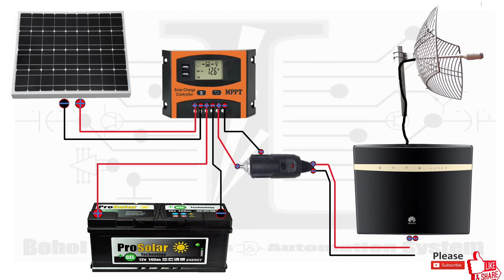Solar Setup With Wifi Modem Black Mamba/Parabolic Grid Antenna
Wifi Modem Black Mamba with Parabolic Antenna Using Solar Power